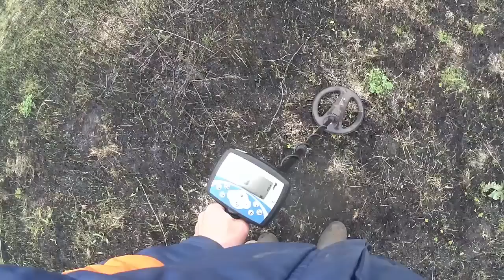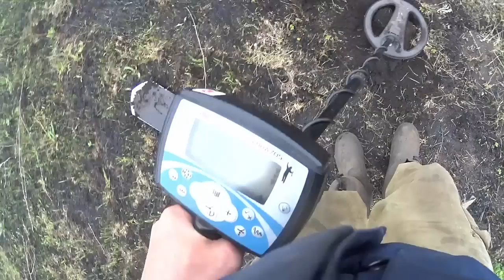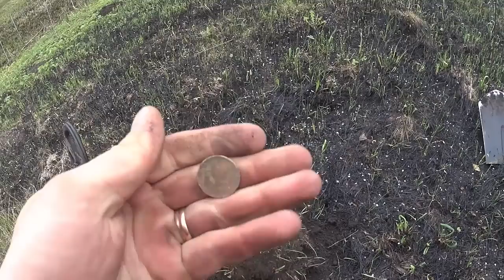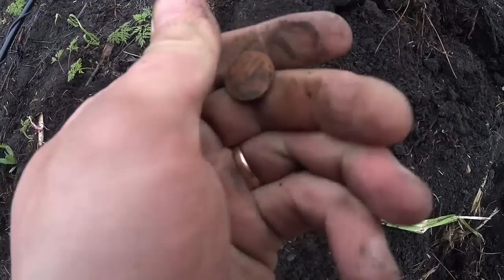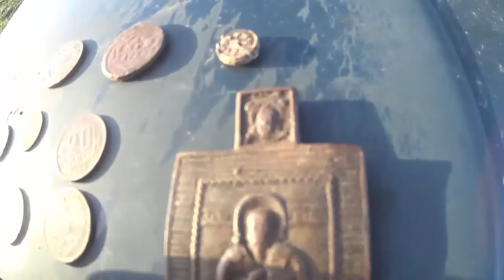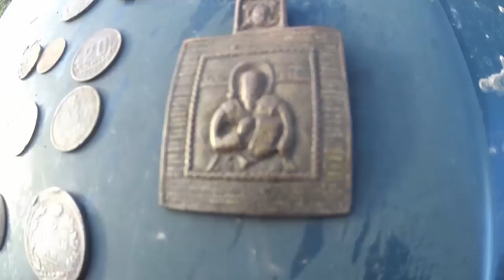КЛАД РЯДОМ!!!!!!!.......................................Охота за сокровищами!!!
КЛАД РЯДОМ! НАКОНЕЦ ТО УДАЛОСЬ ПОБЫВАТЬ В ЭТОМ МЕСТЕ В ПОЛНОМ СНАРЯЖЕНИИ. )))))